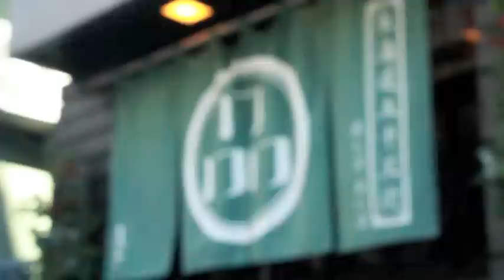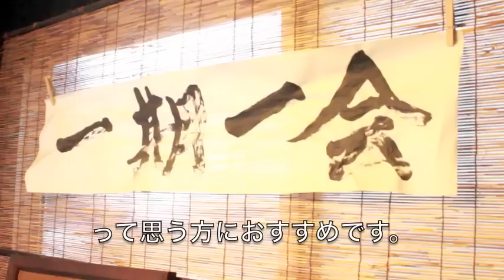「いつも仲間と！」Cheap Traveling in Tokyo! 品川のゲストハウス！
Hey guys!

It has been, since we started uploading the series in August 2012. This is not a new thing, but there seem to be new people to the series who are seemingly upset by this.

I know it's no fun watching sponsored content, but I remove the pre-roll and youtube ads for you to watch these videos. It costs absolutely nothing for you to watch them, but unfortunately it DOES cost money to go to these places and make the content. I love being able to go to these places and make videos for you, but I understand that nobody likes to watch advertisements. If you would rather not watch the series, then please keep in mind that every Friday is a continuation of the Nestle series, and my own videos are uploaded on other days of the week. (Usually Mondays!).

Micaela

Practice Reading On My Blog/ブログで英語の読み練習しましょう

I use a Canon Kiss X5 and the standard EFS 18-55mm Lens to shoot all of my videos. ビデオブログで使うカメラは、キャノンのKISS X5と、基準のEFS 88-55mmレンズです。